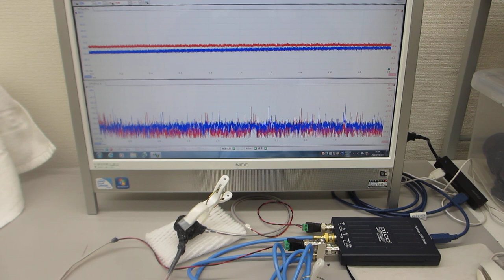超音波伝搬状態の最適化技術（超音波の送受信を測定評価）